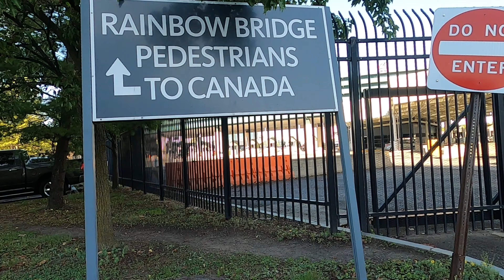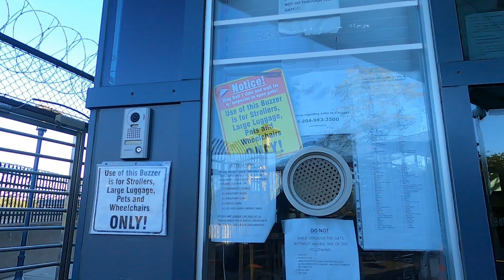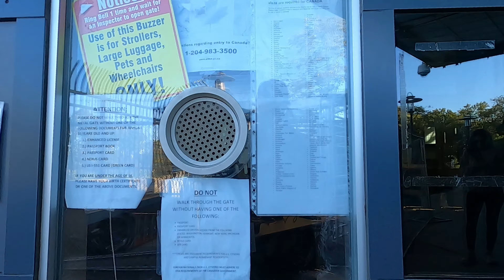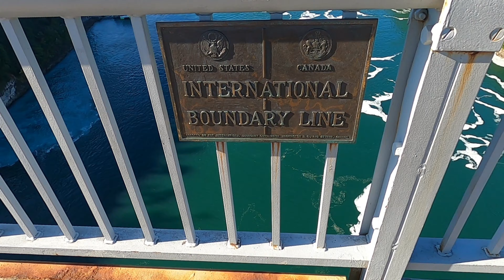🇺🇸🇨🇦International Border Crossing | USA - Canada | Niagara Falls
The Niagara Falls International Rainbow Bridge, commonly known as the Rainbow Bridge, is a steel arch bridge across the Niagara River, connecting the cities of Niagara Falls, New York, United States, and Niagara Falls, Ontario, Canada.